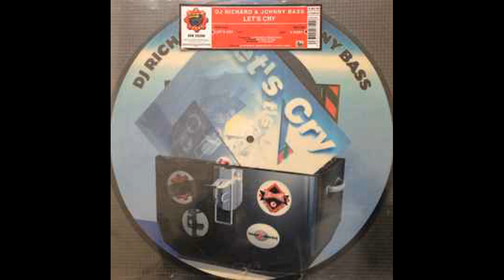DJ Richard & Johnny Bass – Let's Cry